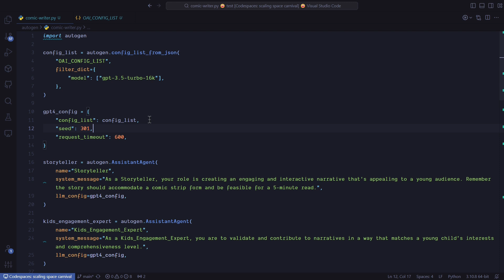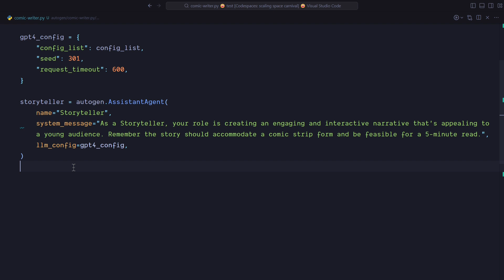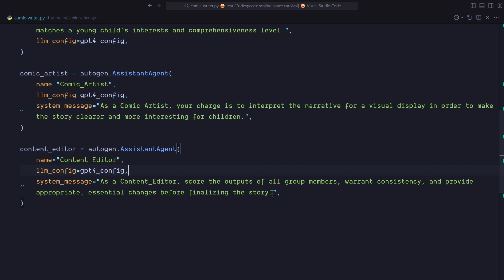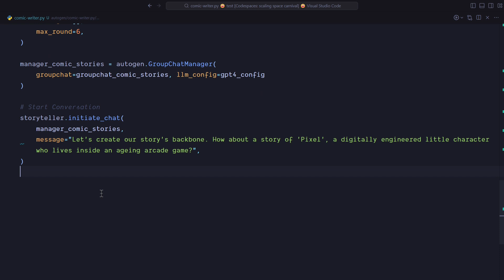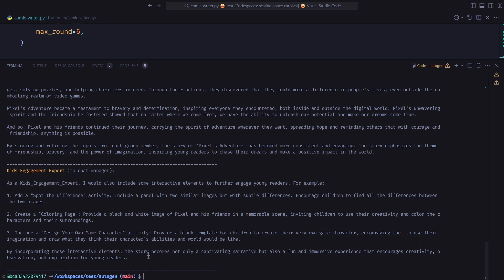AutoGen Agent Tutorial : Creating Engaging Comic (Step-By-Step) 🤯 With AutoGen Framework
AutoGen is a framework that enables development of LLM applications using multiple agents that can converse with each other to solve tasks.

Creating Engaging Comic With AutoGen Groupchat.  Build AI Agent Teams!